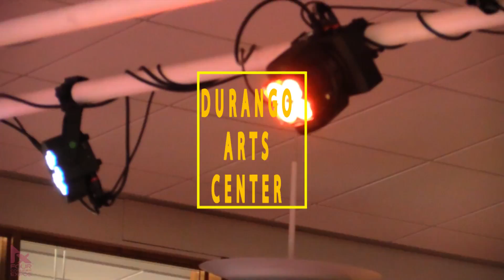Fashion Fusion Durango 2016